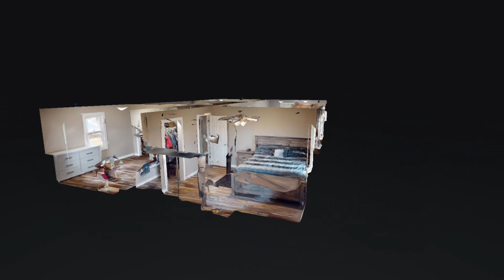830 Tickridge Rd Falls of Rough KY 40119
830 Tickridge rd Falls of rough Ky 40119 — Shelly Cone

830 Tickridge rd Falls of rough Ky 40119 — Shelly Cone

830 Tickridge rd Falls of rough Ky 40119 — Shelly Cone